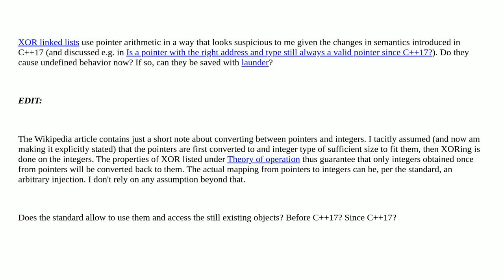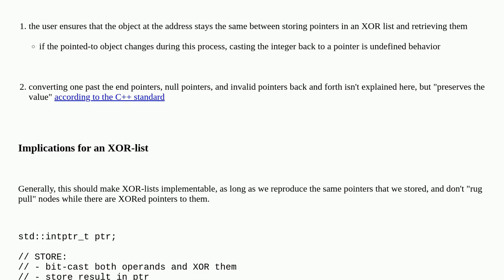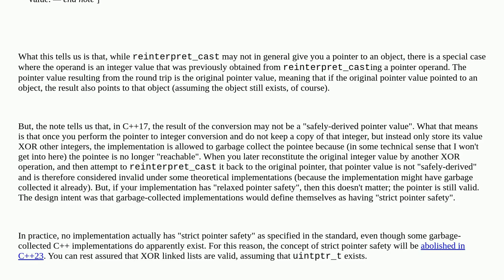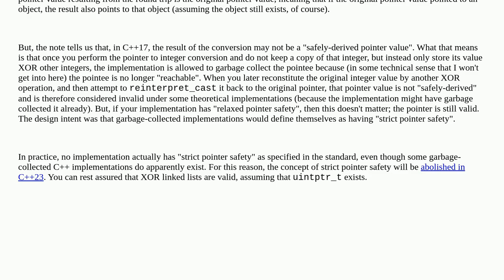Are XOR linked lists still allowed in C++17?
A special thanks goes out to the community

  c++ pointer-arithmetic xor-linkedlist c++17